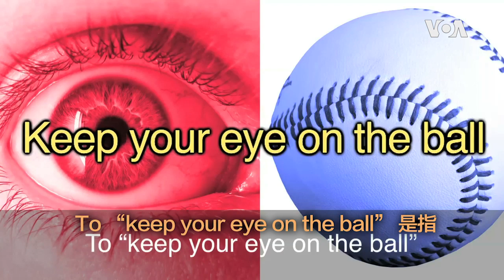一分钟美语 Keep your eye on the ball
To “keep your eye on the ball” 是指将注意力集中在对你来说很重要的事情上，通常是要达到一个目标。